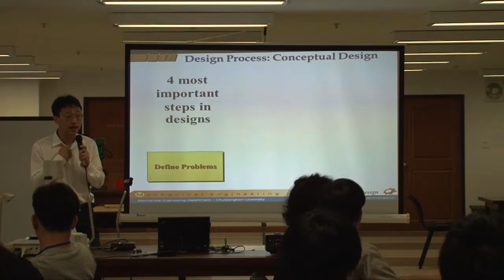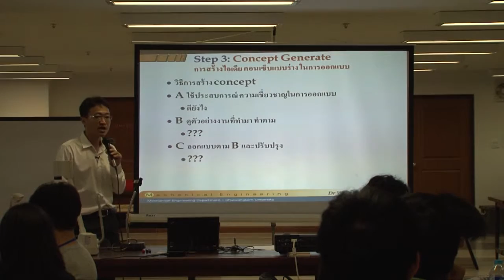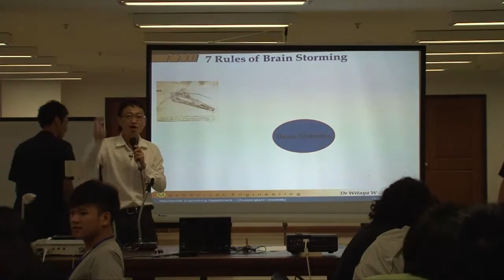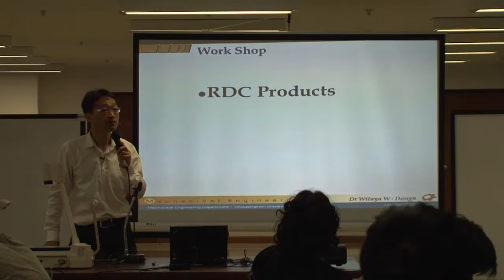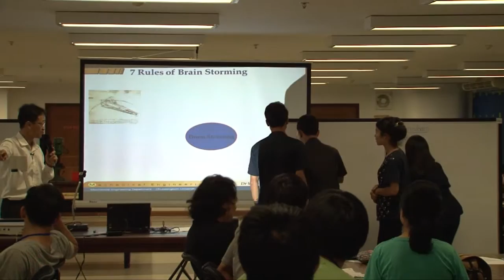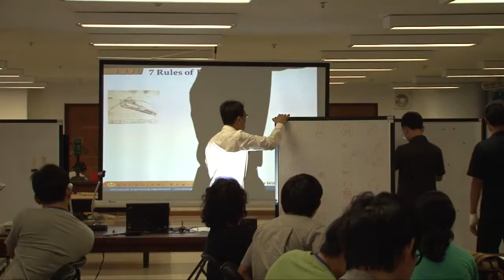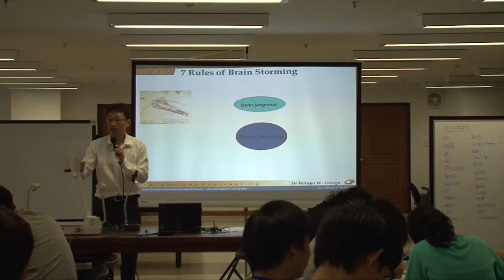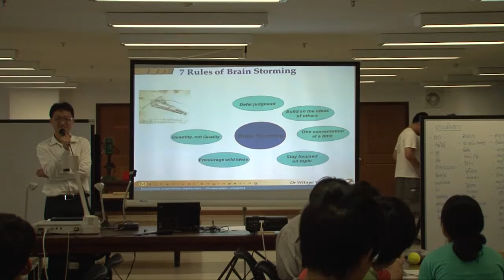RDC04 06 58 4/7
การแข่งขันออกแบบและสร้างหุ่นยนต์แห่งประเทศไทย ครั้งที่ 8
 (Robot Design Contest 2015)
ระหว่างวันที่ 2-19 มิถุนายน 2558